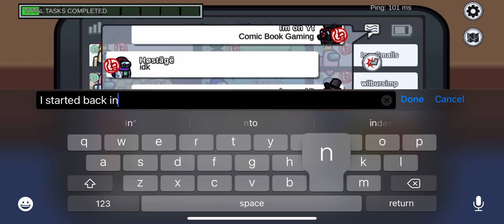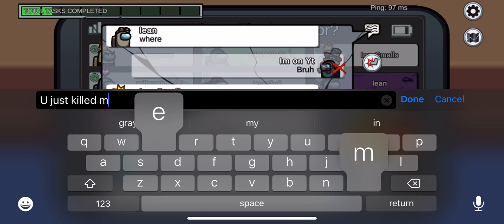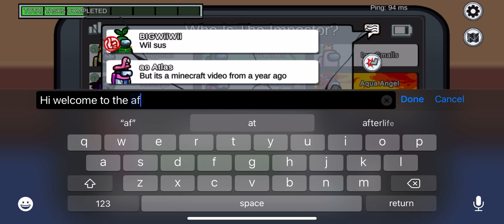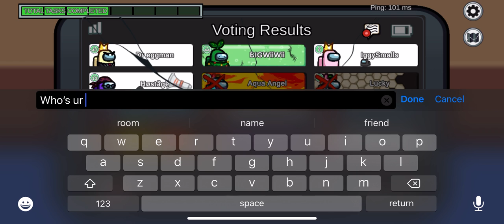Running outta title ideas again